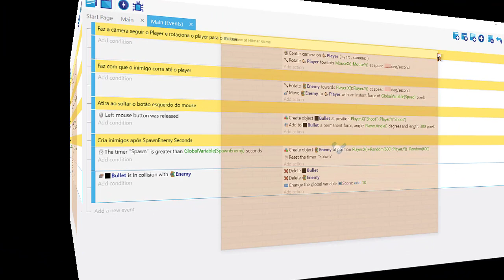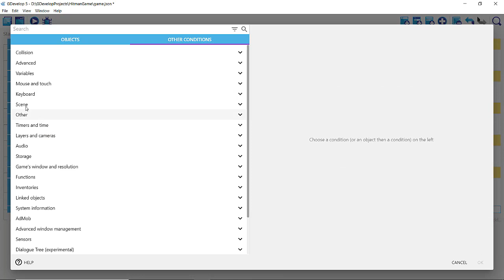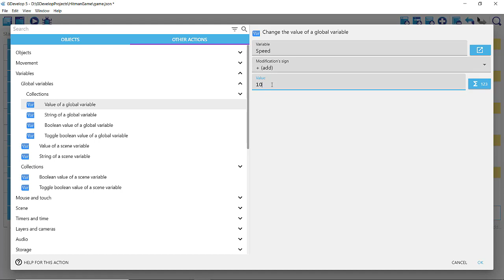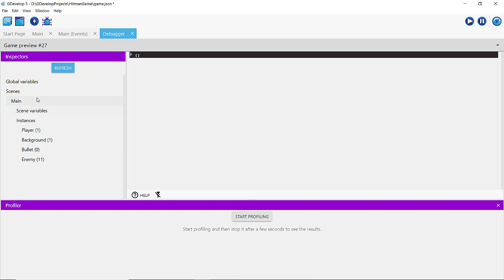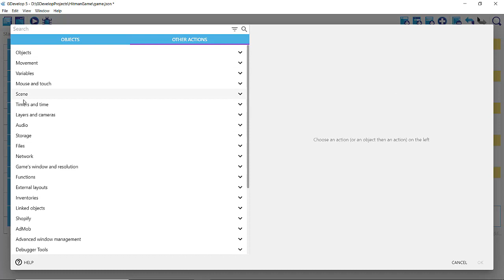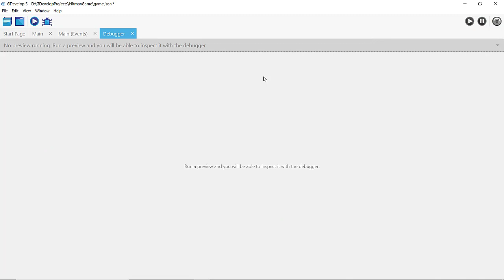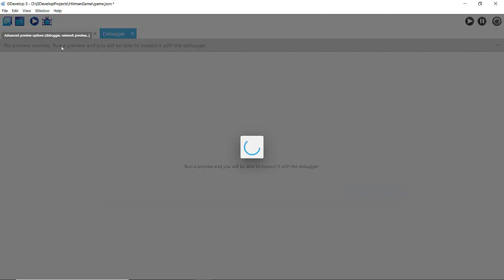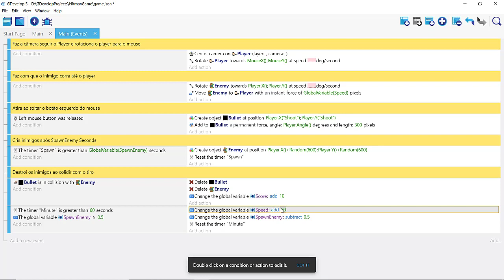GDevelop # Hitman Game - 06 Dificuldade do jogo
Hitmain Game é um projeto no qual você aprenderá vários recursos da Engine GDevelop construindo um jogo no qual Hitman deve eliminar todos os zumbis do planeta.
Durante o desenvolvimento do jogo você aprenderá a trabalhar com objetos do tipo sprite, text, sound, music, tiled sprite, interagir com o usuário utilizando o teclado,  interagir com o usuário utilizando o mouse e várias outras coisas.

A aula ensina como criar a mecânica de dificuldade.

Participe do nosso grupo dfilitto de desenvolvimento de software no WhatsApp Telegram

Participe do nosso grupo Make Indie Games de desenvolvimento de jogos no WhatsApp Telegram

Venha fazer parte do nosso clube de vantagens e ter acesso exclusivo a vídeos, tutoriais, cursos e muito mais. ) para se tornar um membro do dfilitto - clube de vantagens e ter todos os benefícios do nosso clube.